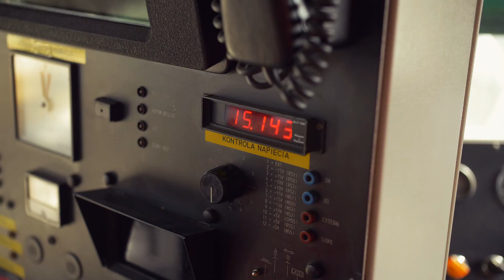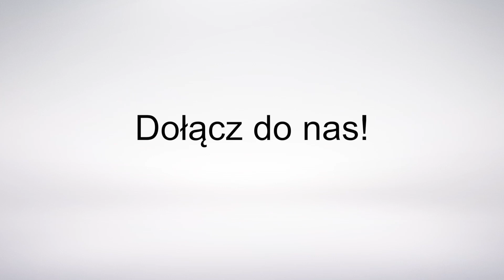Pracownicy budowlani STRABAG – budownictwo kolejowe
Kierownik pociągu roboczego, operator koparki dwudrogowej oraz monter nawierzchni kolejowej – dla każdego nich TEAMS WORK to podstawa działania w pracy. Zobaczcie jak budują linię kolejową E-30 Kraków Główny Towarowy – Rudzice. Dowiecie się na czym polega ich praca i dlaczego warto wybrać Dyrekcję Kolejową w STRABAG. Dołącz do zawodowców!